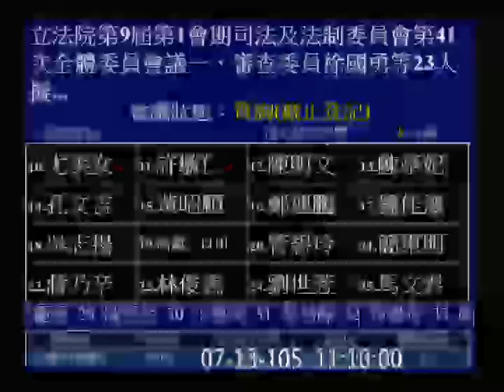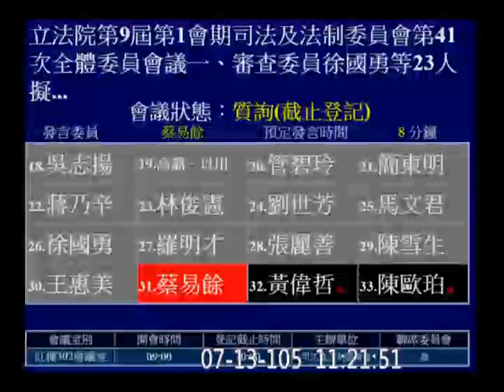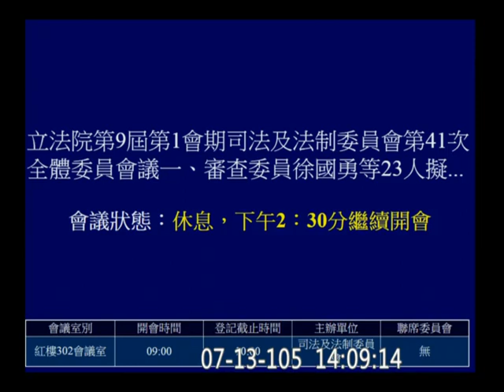20160713 法官法 法官評鑑 顧立雄 徐國勇 柯建銘 段宜康 尤美女 周春米 張宏陸 司法法制 AM 【立法院演哪齣？】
最前面 顧立雄 徐國勇 提案說明
43:48 開始詢答 ( 柯建銘
mention 蘇永欽
1:55:57 段宜康
2:56:01 開始逐條
4:00:00 #30